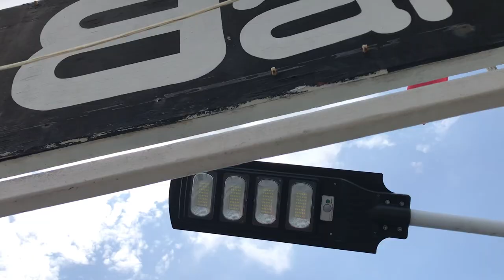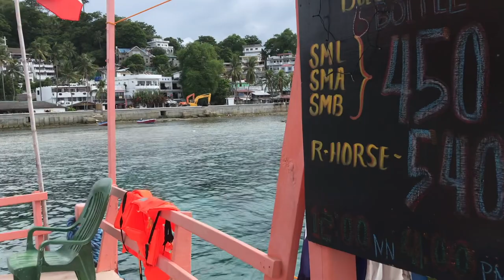BIKINI BAR SABANG BEACH PUERTO GALERA